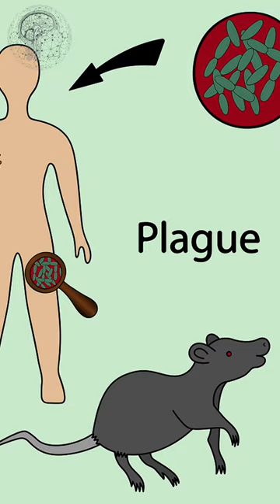الموت الاسود | الفيلسوف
سمعت قبل كدة عن الوباء الاكتر تدميرا في العالم ، وباء الطاعون اوالموت الاسود ،ظهر في القرن 14 ،بداء في وسط آسيا بسبب حروب الغزو التتاري ودة لانهم كانوا بيقتلوا الناس وبيسيبوا الجثث مرمية في الطريق بعدها انتشر في اوروبا  ، عن طريق السفن البحرية التجارية ، اما مصدر وباء الطاعون بيكون بسبب بكتيريا يرسينيا الطاعونية وبتنتقل بين الحيونات والبشر عن طريق البراغيث ،أو الرذاذ التنفسي ،ولما بتصيب الانسان بتبتدي تظهر علية اعراض منها تورم العقد الليمفاوية ، وسخنية وضعف والم في الرآس وتسبب الطاعون بوفيات بأكثر من 50 مليون شخص في أوروبا دا غير الدول التانية ،وكانت نسبة النجاة من المرض اقل من 30 % ولما كان الاطباء بيعالجو المرضي كانوا بيلبسوا قناع ابو منقار ودة لاعتقدهم بان القناع يحميهم من المرض

                                                               لو حابب تتفرج علي حاجة تاني